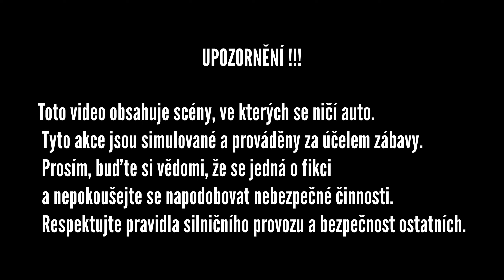Ekolikvidace zlého auta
Toto video má šokovat a pobavit, prosím berte na vědomí že při napodobování tohoto chování ohrožujete sebe i okolí. Při natáčení nebyl poškozen cizí majetek ani ničí zdraví. Celé natáčení bylo dopředu zajištěné aby nedošlo k ohrožení nezúčastněných.